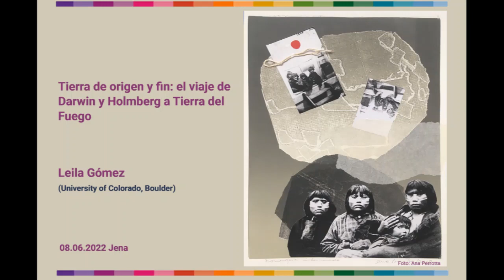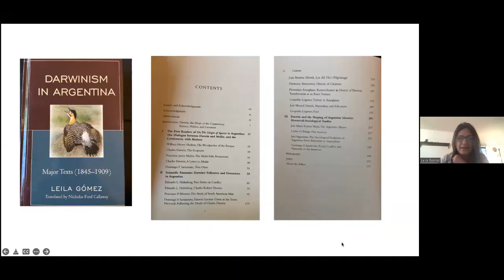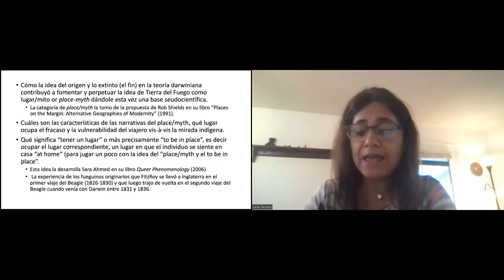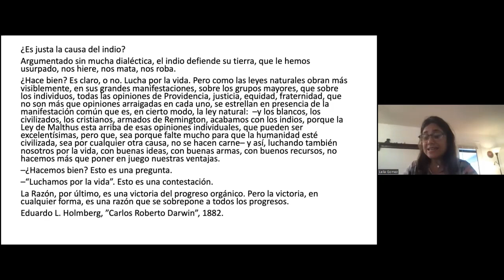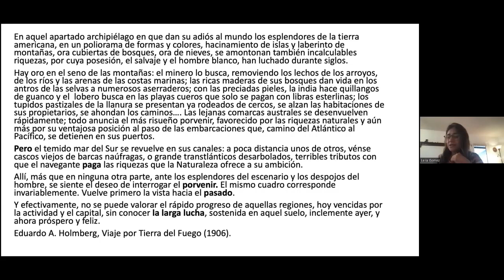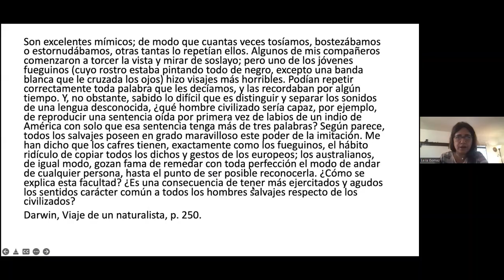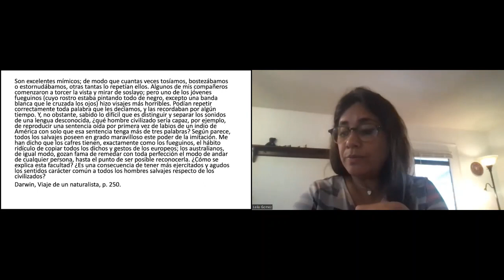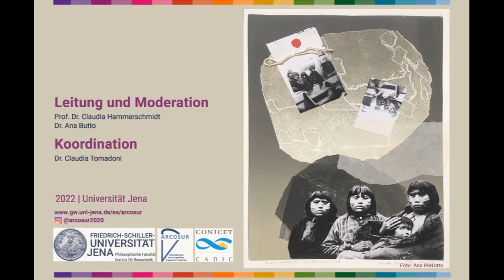Tierra de origen y fin: el viaje de Darwin y Holmberg a Tierra del Fuego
En este video la Dra. Leila Gómez de la University of Colorado, Boulder, presenta su conferencia "Tierra de origen y fin: el viaje de Darwin y Holmberg a Tierra del Fuego".
La conferencia se dictó el 8 de junio de 2022 en el marco del Ciclo de Conferencias "Cono Sur en Foco Interdisciplinario" del Centro Internacional de Estudios Transdisciplinarios Argentina/Cono Sur -ARCOSUR- . El ciclo es organizado por la Prof. Dr. Claudia Hammerschmidt de la Friedrich-Schiller-Universität Jena, Alemania, y la Dra. Ana Butto, investigadora del Consejo Nacional de Ciencia y Técnica/Centro Austral de Investigaciones Científicas CONICET/CADIC, Ushuaia, Argentina.